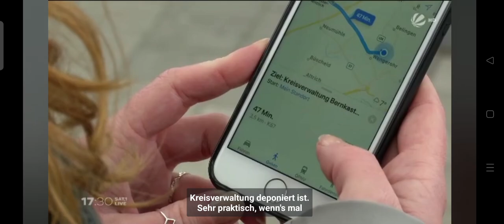Wittlich Sat1 Hbf Toilette Worldwide Deutschland